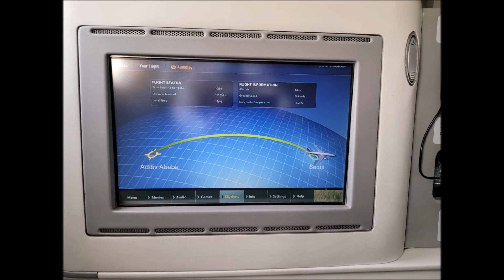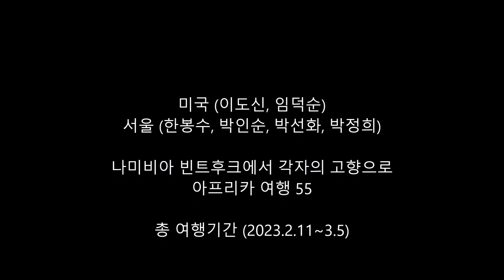나미비아 빈트후크에서 각자 고향으로(아프리카 여행 55)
나미비아 수도 빈트후크 숙소에서 각자의 고향으로 떠나는 여정을 담았습니다.
2023.3.4.